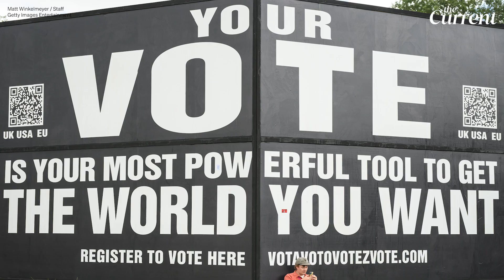5 Minutes With Publicis Health Media's Alison McConnell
“As advertisers, we can be most powerful and effective when we create experiences with people. And if we just think about tech and AI and predictive modeling, we're forgetting that the most important thing is how I connect with you and what you feel in that moment."

Publicis Health Media CMO Alison McConnell discusses how quality data is crucial to artificial intelligence (AI) in our latest 5 Minutes With. Even with digital advertising increasingly being fused with tech, McConnell doesn’t want the industry to lose sight of the authentic touch that comes with human connection.

For more from our written 5 Minutes With series, check out

Each week, The Current gives you the most critical innovations in advertising that are happening on the open internet — identity, the future of TV, retail media, and beyond. Born inside The Trade Desk, The Current is a news platform dedicated to covering the latest in modern marketing — all from the front lines. Speaking to the marketing world’s most influential players, we explain what these seismic shifts mean, how they are happening, and why they are taking place